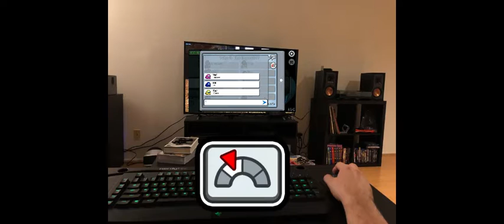3 True scary horror stories that happend to me